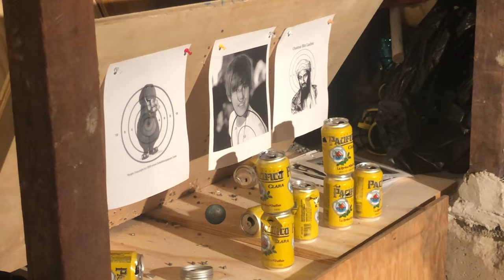My Roommate Built A Basement BB Gun Range!!!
Everyone needs a basement bb gun range!

Video: My Roommate Made A Basement BB Gun Range!!! (2023)
Director: Ryan Hailey
BB Gun Range Maker: Ted